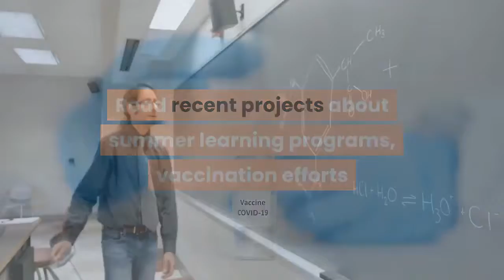Alabama Education Lab's Trisha Powell Crain wins fellowship grants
Senior education reporter Trisha Powell Crain has been named an Education Reporting Fellow and will embark on a six-month-long fellowship project to explore the solutions high-achieving, high-poverty schools in Alabama use to create success for their students. The fellowship, created by the Education Writers Association, comes with a $5,000 grant. Crain has identified 43 of Alabama’s 1,300 schools statewide that are what she calls “high flyers” on statewide achievement tests, even as they manage high student poverty rates and other challenges.“With Alabama about to receive more than $3 billion in federal coronavirus relief funding, we have a huge opportunity to help school officials and communities spend funds in a way that has the biggest impact for students,” Crain said. Crain also recently won a $5,000 grant from Edunomics, a research center at Georgetown University that focuses on school finance. She will use that grant to examine disparities in local school funding around the state, in collaboration with University of Alabama at Birmingham researcher Peter Jones. The Alabama Education Lab is a new project from AL.com to explore solutions in K-12 education in Alabama that can help all children in the state reach their goals. Read recent projects about summer learning programs, vaccination efforts and teacher morale here. The Ed Lab is exploring alternative revenue to support its work, including grants and individual gifts. Two new reporters are supported in part by a grant from Report for America. To learn more about the Ed Lab’s work and be notified about future stories, events and ways to support its work, sign up for its newsletter, Ed Chat, or contact Editor Ruth Serven Smith at .